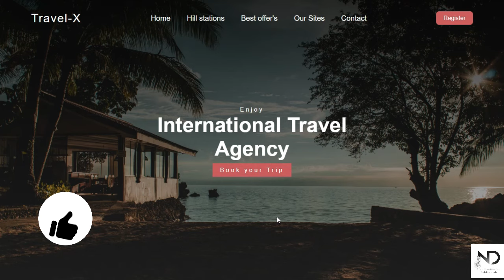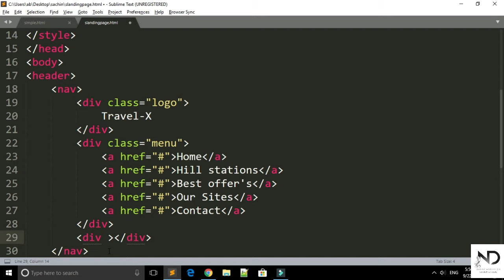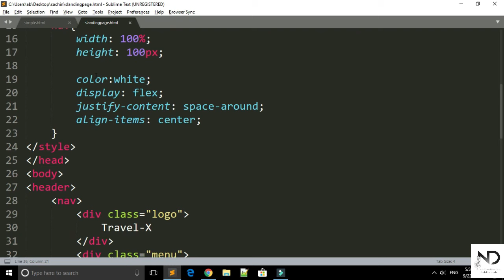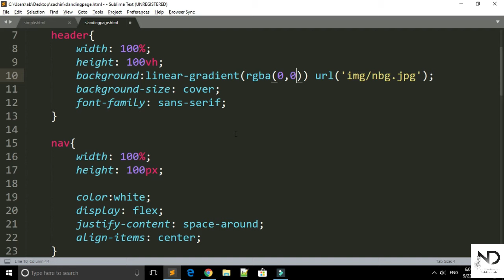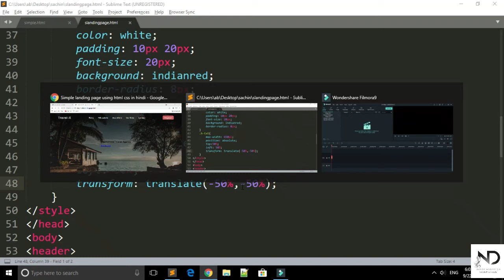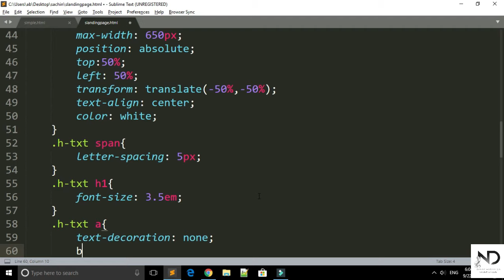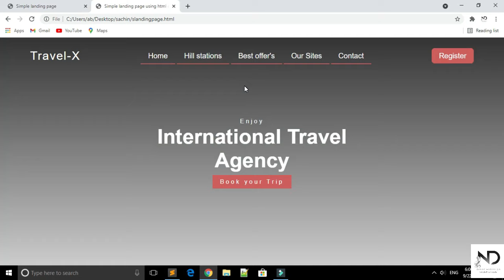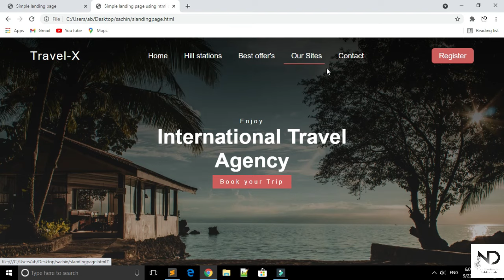Simple Landing Page Design Using html css in Hindi 2021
If you like my tutorials please suppport me
thanks
Nilesh dadheech